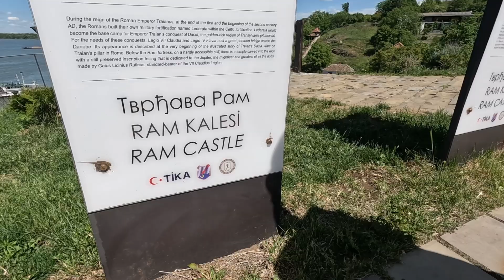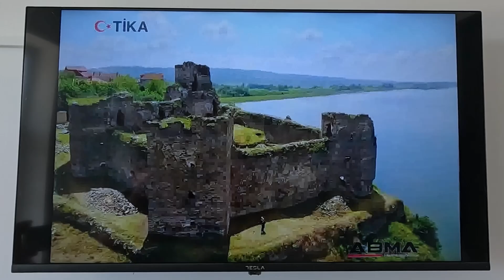RAM CASTLE - US-Serbia RCFs Oversea Friendship Exchange trip 2024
The Ram Fortress (Serbian: Тврђава Рам / Tvrđava Ram) is a 15th century fort situated on a steep slope on the right bank of the Danube, in the village of Ram, municipality of Veliko Gradište, eastern Serbia. The fortress is located on a rock, which is from the northeast side tilted towards the Danube. It is assumed that the city was built on the opposite side from Haram fortress, which was located across the Danube and left no remnants. The remains of the city are in good condition.

Purpose of this channel is to gather fans and friends of RCF. This group will keep the posts that are not political and concentrated on International Cultural Friendship Exchange!
RCF for many years creates and managed International Cultural exchanges and opportunities to travel world-wide. This blog is not just entertainment it is practical and ongoing. You can interact, collaborate, contribute and get involved in the program as it progresses.

Reunite Cultures Fund (RCF) 501(c)3 Tax Exempt non-profit since Aug 27, 2003 (IEN: 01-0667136)

RCF wants to thank and recognize Video Editor Studio Team as supporter for not for profit 501C3 Reunite Cultures Fund and its ongoing program.
Cultural Youth Exchange Program “Golden Gates” - Cultural Ambassadors.
International Friendship Exchange program - Oversea RCF VIP trips.

Video Editor Studio
Team of passionate video editors that share each week tips and tricks on how to edit better video using Davinci Resolve. Providing you with free templates and presets to help you create better videos.
Boost your creativity
Create Unique videos with assets for Davinci Resolve.